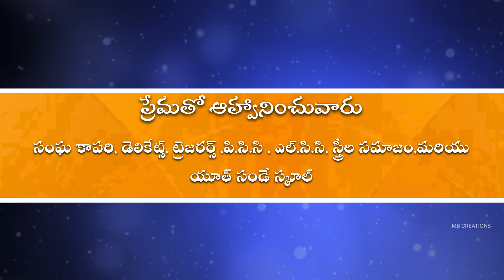TOWN LUTHERAN CHURCH యేసయ్య తో సహవాసం invitation video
𝐓𝐇𝐎𝐊𝐀𝐋𝐀 𝐌𝐀𝐇𝐄𝐒𝐇 𝐁𝐀𝐁𝐔
 ℙ𝕙𝕠𝕥𝕠𝕘𝕣𝕒𝕡𝕙𝕪 by